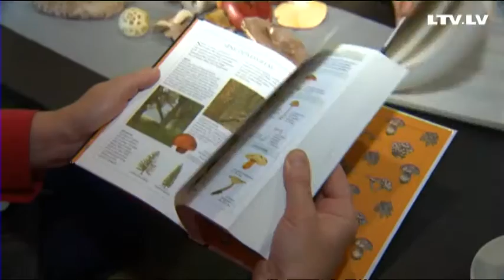Vai latviešu sēņošanas tradīcija izmirs?